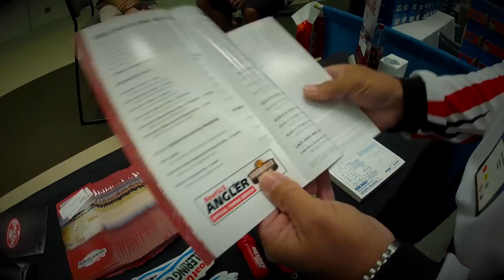BoatU.S. Angler Weigh-To-Win at 2012 Bassmaster Classic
Join Teb Jones and Kim Stricker in the BoatU.S. Angler booth at the 2012 Bassmaster Classic.  Watch to learn about the many advantages that having a BoatU.S. Angler membership has to offer.  It's a no brainer!